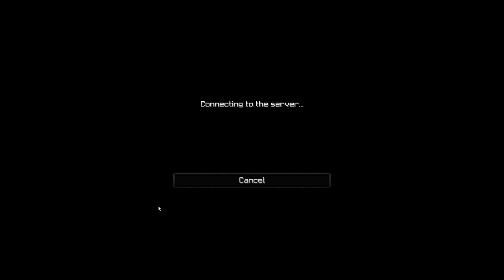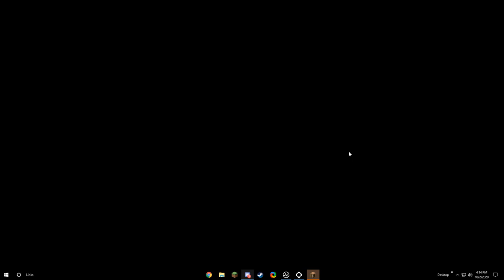VintageCraft UHC S8 ~ BLOODTHIRSTY #7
UHC, or ultra hardcore, is a Minecraft "Battle Royale" game mode where natural regeneration is turned off, and the only way to regenerate health is through golden apples or potions. For season eight, we are going back to Minecraft 1.8! In addition, players can craft golden heads by surrounding a fallen player's head with eight gold ingots to create a special golden apple that heals 3 hearts instead of only 2! Which VintageCraft team has what it takes to win it all? We hope you enjoy finding out!

Organized by VintageBeef with the help of Flouzemaker and Sten_Stone
Logo by Incogcheeto (@stephkdesign)
Intro & Music: Flouzemaker
Admin help by: TiltedWings, FalingDutchman & Brodator
zBetter18
Ancient_Bunny
Team 3
Ant_Brooks
Eztli_Meztli
Tiger_606
ElDragon16
CajunSugarPie
Tinuqin
DrewB007
Amber_Goddess
HappyClover76
ThorFanGirl
MetalRedneck
Tyler_ThomasTT
Hairy_Barbarian